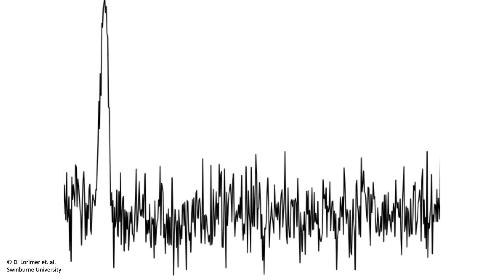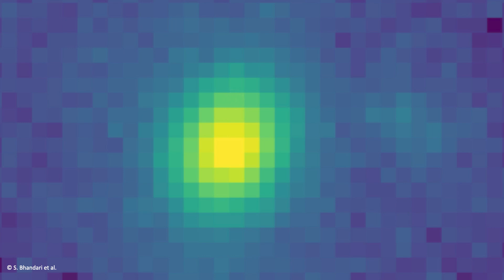Fast Radio Bursts – the mystery that weighs the Universe | Clancy James | TEDxKingsParkSalon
What’s behind these strange and powerful radio signals from the depths of the Universe? And how do they allow us to weigh the Universe? Astronomer Clancy James is trying to solve the origin of these mysterious signals currently baffling the scientific community.  Clancy is a Senior Lecturer at the Curtin University node of the International Centre for Radio Astronomy Research in Perth, Western Australia. This talk was given at a TEDx event using the TED conference format but independently organized by a local community.